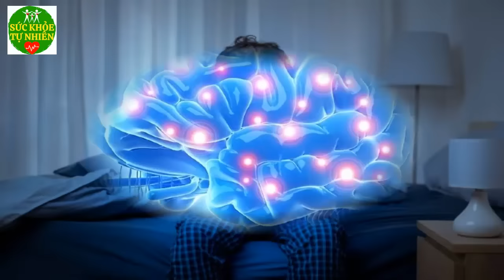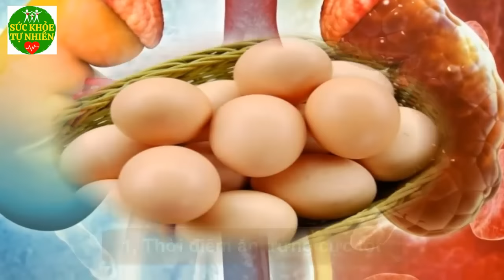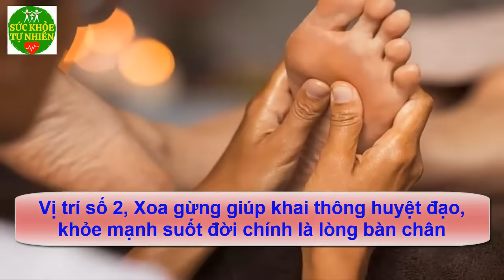Sáng Ngủ Dậy Tuyệt Đối Không Uống 5 Loại Nước Này Kẻo Đột T.ử Thọ Non, Biết Sớm Để Dừng Ngay – SKTN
Sáng Ngủ Dậy Tuyệt Đối Không Uống 5 Loại Nước Này Kẻo Đột T.ử Thọ Non, Biết Sớm Để Dừng Ngay – SKTN. Đăng ký kênh Sức Khỏe Tự Nhiên để nắm bắt được những tuyệt chiêu chăm sóc Sức Khỏe Tự Nhiên cho gia đình bạn cực kỳ đơn giản ngay tại nhà.